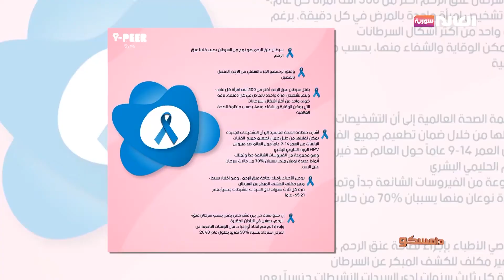حملة توعية بسرطان عنق الرحم مع شبكة Y-PEER | برنامج دامسكو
فقرة ضيف_المجتمع استضافت سابينا منصور منسقة المنطقة الجنوبية لشبكة Y-PEER والحديث عن حملة توعية لسرطان عنق الرحم.